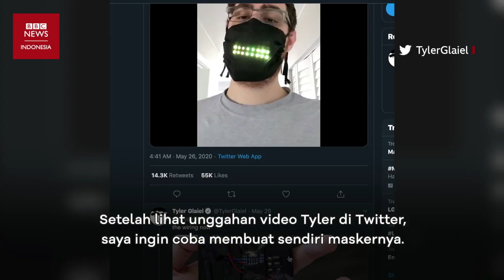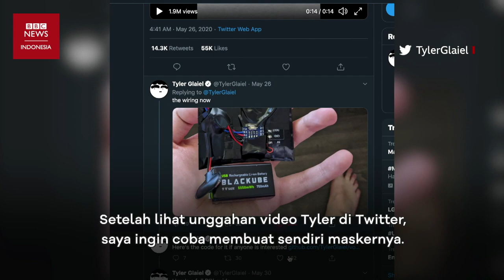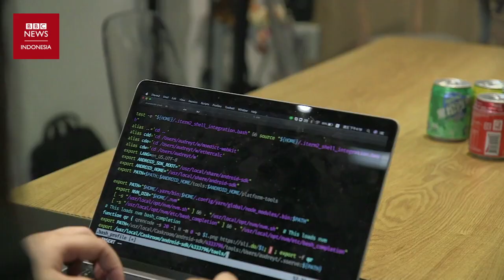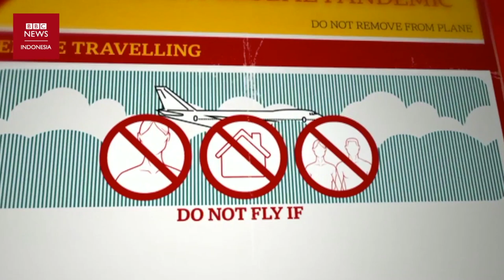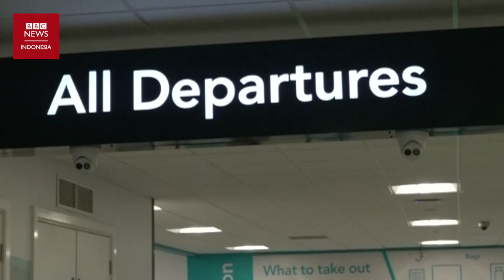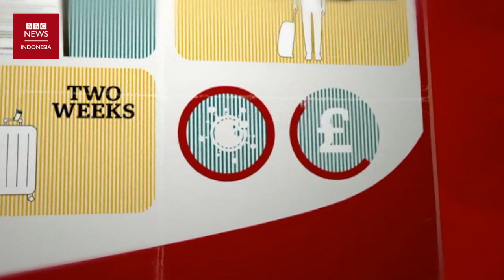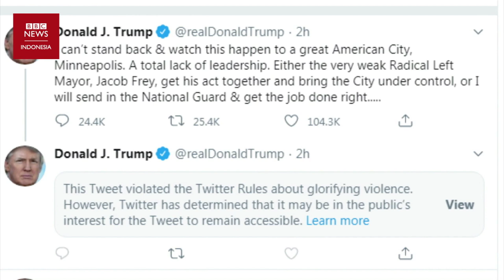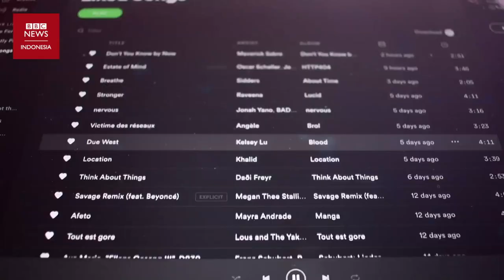Masker Covid-19 dengan lampu LED yang bisa 'tertawa' - CLICK | BBC News Indonesia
CLICK adalah program BBC Indonesia yang membahas tentang inovasi dan teknologi terbaru, tayang di Kompas TV setiap Minggu pukul 11.30 WIB. Pergi ke time stamp yang ada di kolom komentar untuk menonton tema yang kamu mau.

Covid-19 banyak mengubah pola hidup manusia, salah satunya dalam hal penggunaan masker. Orang yang sehat, tetap diminta menggunakan masker saat keluar rumah. Masker tak lagi jadi syarat protokol kesehatan, tapi juga sudah menjadi bagian dari fesyen.

Varian masker pun makin beragam. Tapi pernahkan Anda membuat masker yang bisa 'tertawa'? atau bisa bergerak mengikuti irama mulut Anda? Simak informasinya dalam BBC News CLICK kali ini.

Pergi ke time stamp di bawah untuk menonton tema yang kamu mau:
0:00 Click pekan ini
00:31 Masker dengan lampu LED
03:58 Ilmuwan Thailand teliti kelelawar
06:05 Fakta unik kelelawar
09:14 Bagaimana Taiwan bangkit dari Covid-19?
12:33 Terbang di masa pandemi
14:27 Sinar laser untuk ganti kembang api
17:56 Persewaan terowongan tua di Australia
19:36 Rangkuman berita teknologi pekan ini